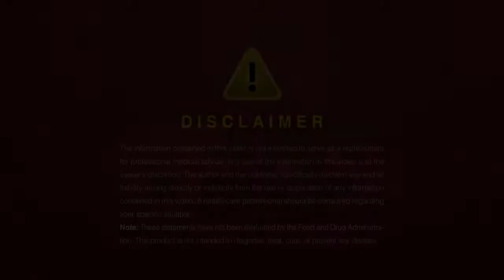Understanding MIND™ by Jeunesse™ - Dr Amzallag Longevity TV Episode 20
Understanding M1ND™ by Jeunesse Global™ by Dr William Amzallag - Longevity TV Episode 20

An Ounce of Genius.
M1ND featuring CERA-Q™ is a dietary supplement clinically shown to support memory and reduce mental distraction.

▪ YouTube VIDEO CREDIT
William Amzallag, Jeunesse Global Longevity TV

(9.18)